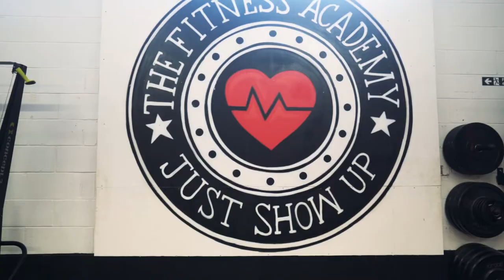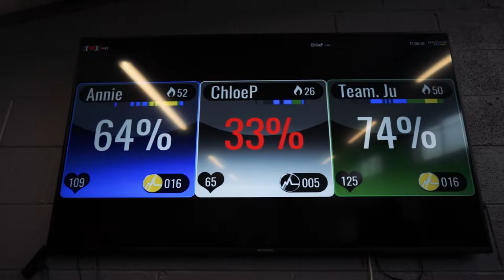The Fitness Academy Showreel 2021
So much more than a gym.

Small group and personal training facility, creating a fitness community for like-minded individuals.

For information about membership, head to our website.